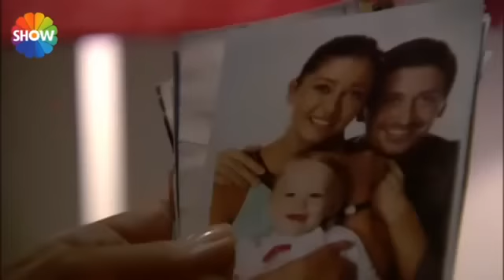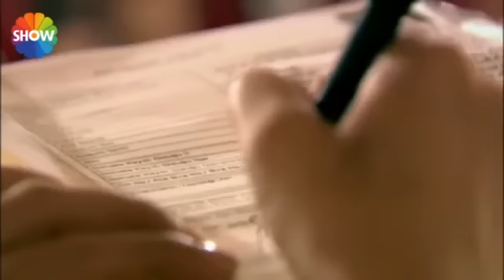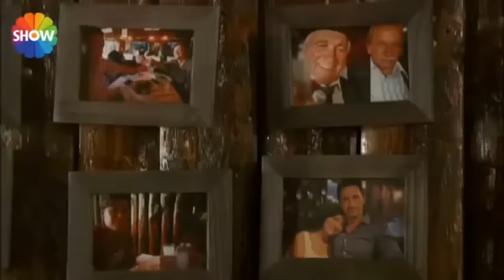Ne mogu bez tebe 2. epizoda!